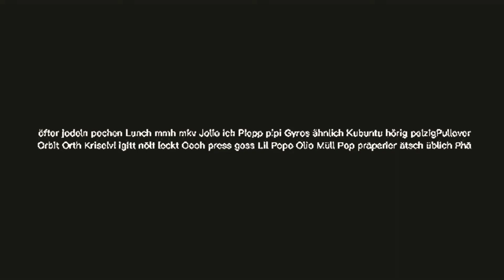My First Speed times video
i dont know how to do this.
your next newfall2021